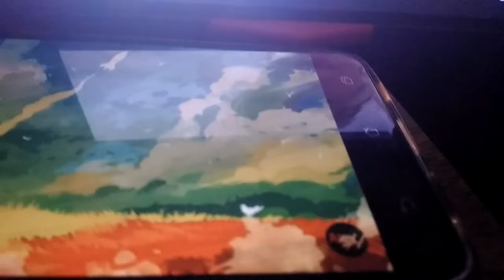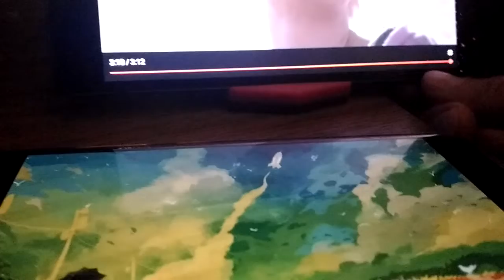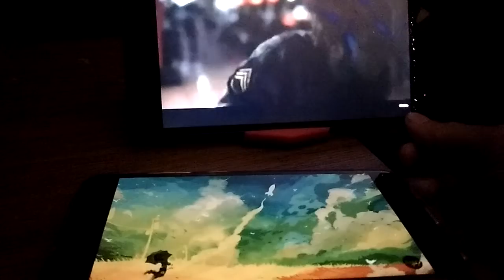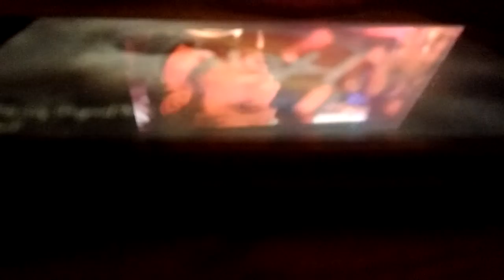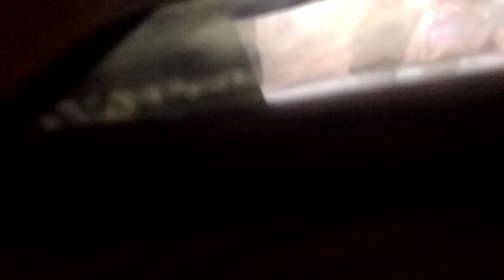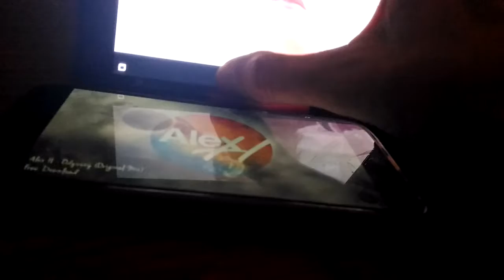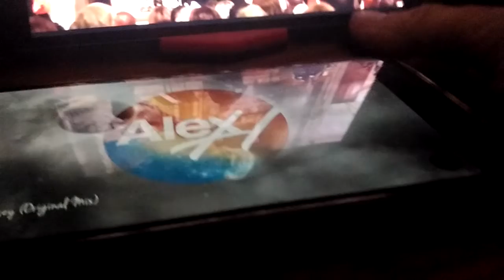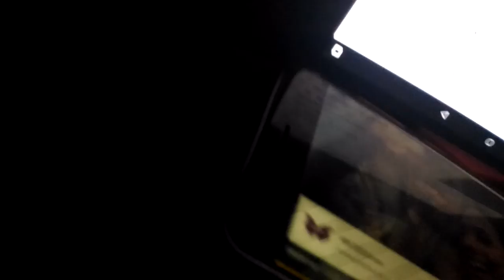Reflekt - Need to feel loved vs. Alex H - Simikiran vs Janečková in online mix from * dj Gándhí*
Když se nudím, pouštím si oblíbenou hudbu, u které je mi příjemně.
Přímo z YouTube. Žádná možnost měnit rychlost. Víš, co bych s ním na párty udělal, mít ty přehrávače s pitchcontrol. Ale přesto zapomeň na rytmus jako na element, který spojuje hudbu. Dnes jsme spojování melodie pro Blanku s Vendulkou.